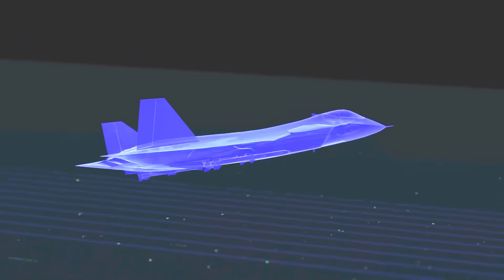F-47: America’s 6th Generation Fighter SHOCKED China and Russia!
Imagine the skies of the 2030s. No dogfights, no Top Gun nostalgia — just phantoms. Machines that fly faster than Mach 2, vanish from radar, and command swarms of drones.
Front and center: America’s F-47, the sixth-generation stealth fighter so secret the Air Force only showed two pictures. Unit cost? $300 million — three times an F-35, enough to buy a small island. Washington calls it “air dominance.” Boeing calls it salvation. Taxpayers call it a mortgage.
But December 2024, Beijing crashes the party. A J-36 tri-jet in Chengdu, a J-50 delta in Shenyang — two sixth-gen prototypes in the sky the same day. Just proof China’s sprinting for the crown. That’s the fight. America bets on tech and money. China bets on speed and shock. The winner decides who rules the world.